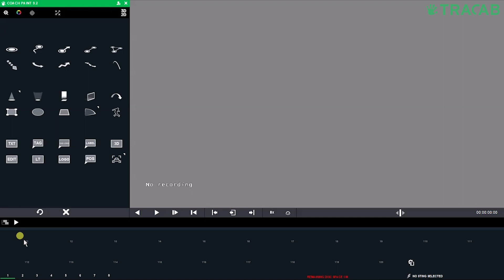Coach Paint - How to import clips